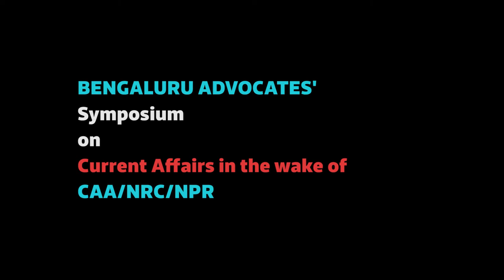Bangalore Advocates' Symposium: Senior Adv. B.T. Venkatesh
Former Public Prosecutor and Senior Counsel, High Court of Karnataka, Sri B T Venkatesh, speaks at the Bangalore Advocates' Symposium on Current Affairs in the wake of CAA/NRC/NPR.